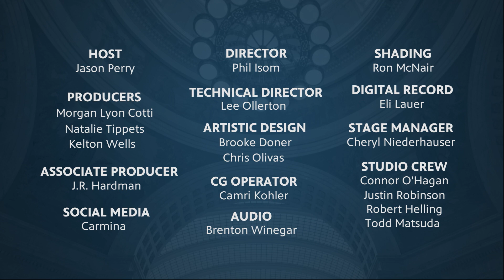Special Election and Summer Headlines [The Hinckley Report S8E1]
With a razor-thin margin separating the candidates, all eyes are on the GOP primary in Utah's special election for the 2nd congressional district. Our panel discusses the potential impact on national politics as Congress deals with the possibility of a government shutdown. Journalists Daniel Woodruff, Lindsey Aerts, and Boyd Matheson join host Jason Perry on this episode of The Hinckley Report.